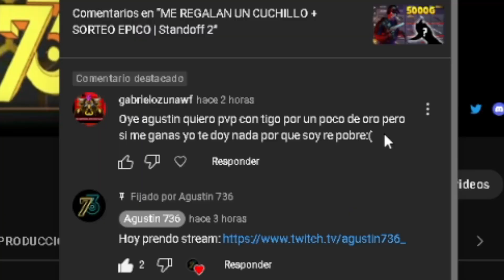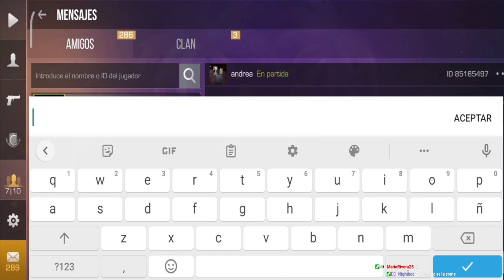VUELVO A JUGAR en CELULAR | Xioami Redmi Note 8 | Standoff 2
Si tiene apoyo este video seguire trayendo mas videos asi❤️